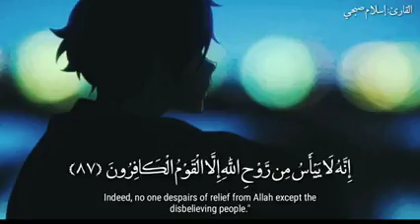صوت من الجنة /الشيخ إسلام صبحي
من تواضع لله رفعه